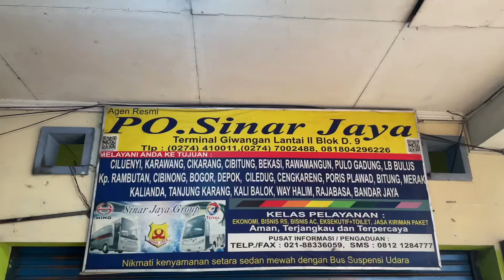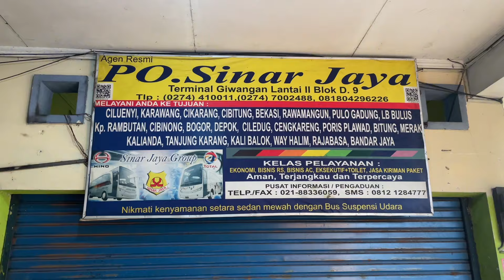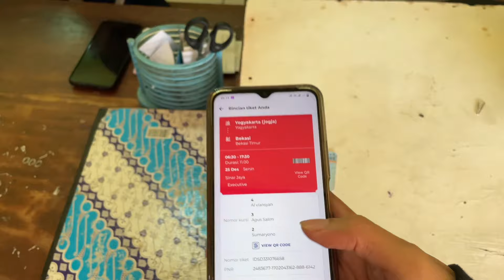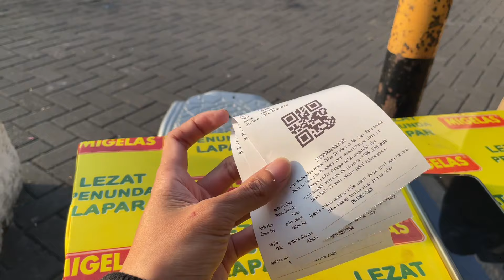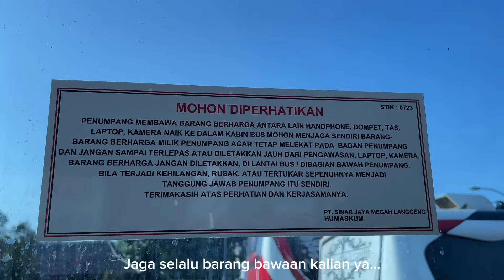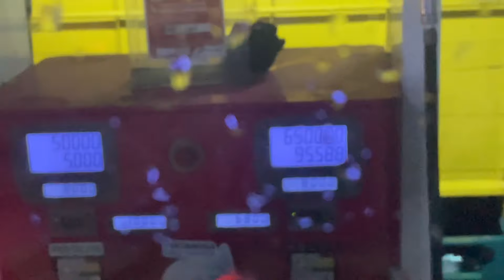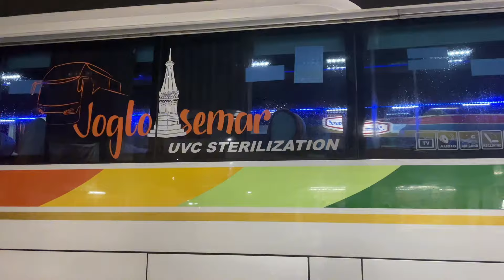Angkatan Pagi Jogja - Jakarta, Po Sinar Jaya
Angkatan Pagi Yogja - Jakarta, Po Sinar Jaya

Perjalanan kali ini saya kembali mencoba armada Po Sinar Jaya, dengan rute Jogja Jakarta via Temanggung. Dimana rute ini menawarkan keindahan alamnya, melewati daerah pegunungan yang sejuk, ditambah hujan yang menemani sepanjang jalan.

Berangkat jam 6.30 pagi dan sampai bekasi jam 8 malam, cukup standar lah untuk bus dengan rute ini, bus yang nyaman membuat perjalanan cukup menyenangkan.

Sebelum sampai ke Jogja, saya mencoba bus yang memiliki rute baru, Po Sembodo. Nah buat kalian yang belum nonton part sebelumnya, klik aja tautan ini ya :

okeh, selamat menyaksikan ya kawan hhehehe... ☺